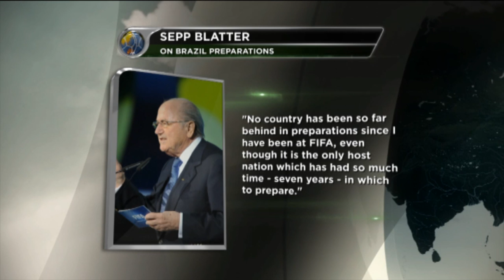Sepp Blatter kritisiert Brasilien | FIFA Fußball-Weltmeisterschaft 2014 Brasilien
Sechs von zwölf Stadien liegen hinter dem Zeitplan, die Infrastruktur ist noch immer mangelhaft: Die anstehende Fußball-Weltmeisterschaft 2014 in Brasilien gerät zum Wettlauf gegen die Zeit. FIFA-Präsident Sepp Blatter hat nun deutliche Worte gegenüber dem Ausrichterland gefunden.

SPOX.com bietet aktuelle Interviews, News, Berichte und Videos aus der Welt des Sports. Gratis auf YouTube!